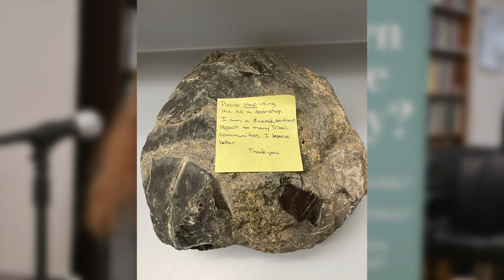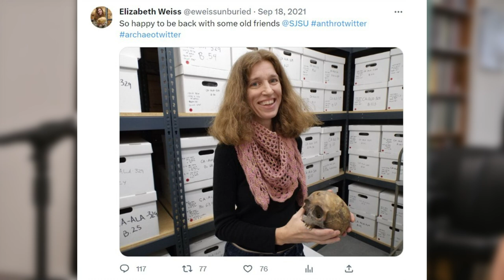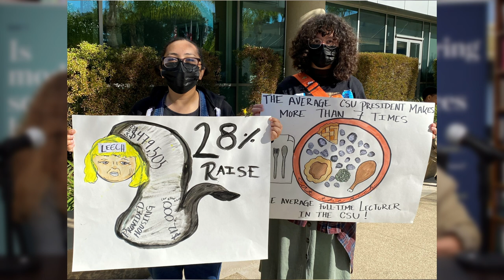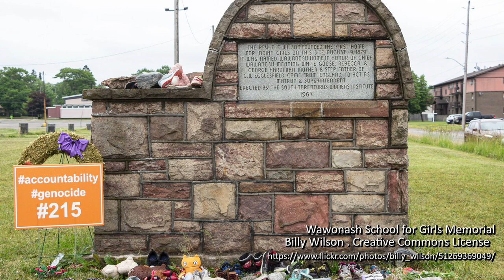Two cancelees. Elizabeth Weiss and Frances Widdowson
Elizabeth Weiss faced controversy over her determination that archaeological remains were legitimate objects of scientific inquiry, not totems of political activism. Frances Widdowson faced controversy over her insistence that the rumors of mass graves at Canadian native residential schools were unfounded. Neither of their academic institutions supported them in their simple desire for intellectual freedom, and both have left their academic positions: been cancelled.
Elizabeth Weiss and Frances Widdowson recently sat down for a conversation at the National Association of Scholars' home office in Manhattan for a conversation about their quests for academic freedom. Their discussion was recorded on 23 August 2024.